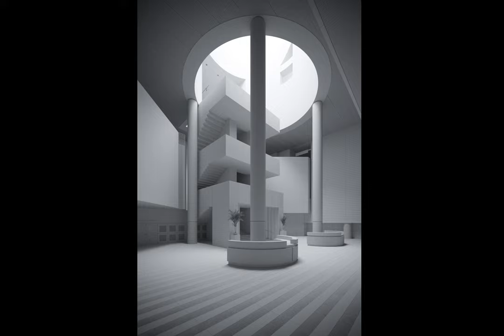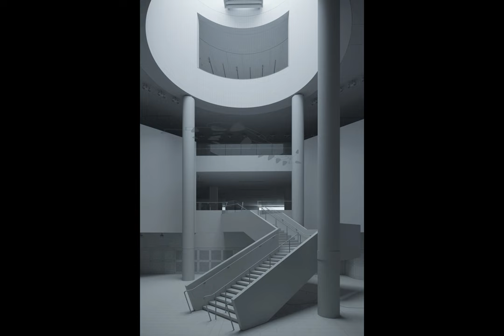SFMOMA - San Francisco Museum of Modern Art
This video is a collection of WIP renders of architectural visualization project - SFMOMA.

Back in 2017, the Suburbia studio team invested a good amount of effort and time in analyzing different projects to collect references for renders. Such a process is necessary to build expertise in architectural visualization. While this process, dozens of projects and thousands of images were analyzed. And SFMOMA project stood out from the rest out among the others and attracted us with its beauty and variety of spaces, and we decided to recreate it in 3D.

We invite you to take a look at the results, we have managed to achieve in this presentation on Behance.

3D visualization: Suburbia studio
Architecture: Snøhetta